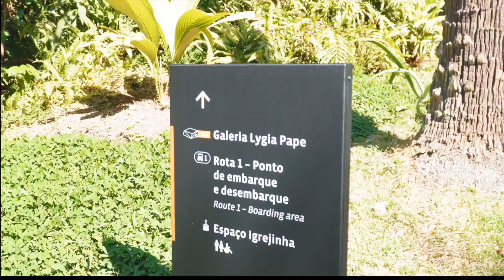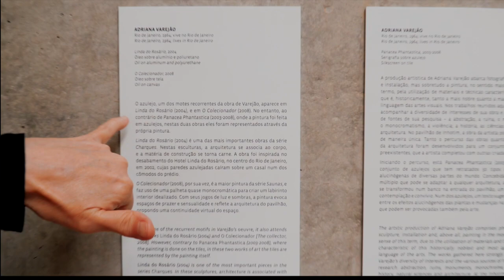MUSEU A CÉU ABERTO INHOTIM EM MINAS GERAIS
Você precisa conhecer este museo a visita completa você consegue realizar em dois dias, mas vc pode escolher priorizando o que quer visitar!! a paisagem é linda e deve fazer parte da sua lembrança.